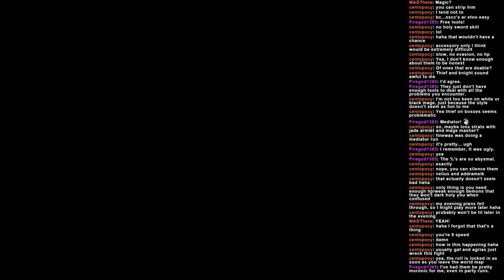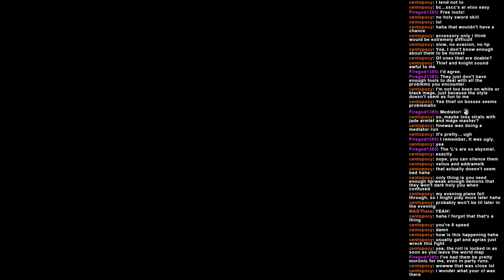NInja SSCC - Dorter Trade City 2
Ninja SSCC - Gafgarion and Agrias kill everyone while I contribute slightly.  Agrias clutches it out at the end before I turn into a Crystal.